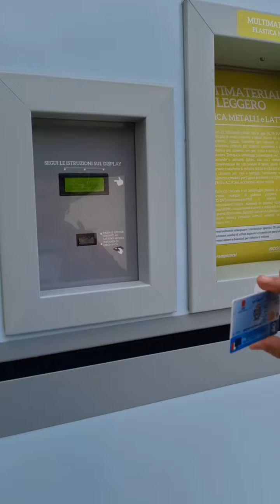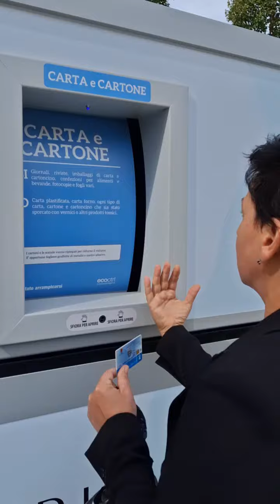Ecoisole A Monte San Savino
Attivazione delle Ecoisole nel Comune di Monte San Savino.
Presentazione e modi di utilizzo.